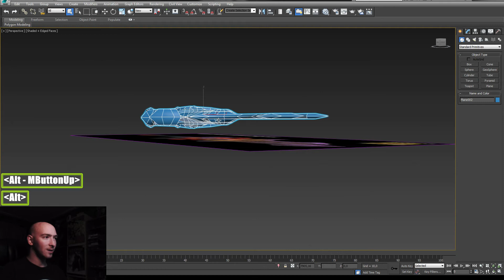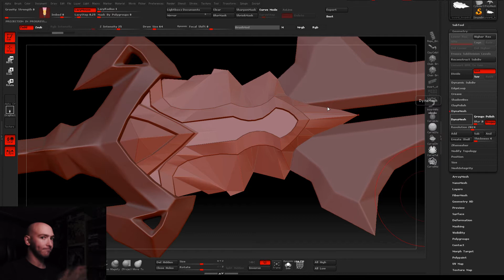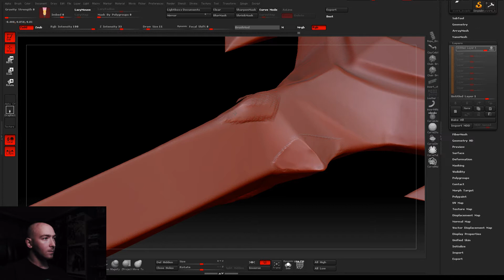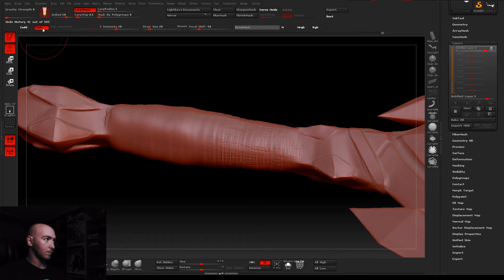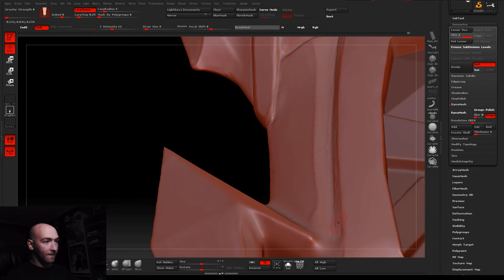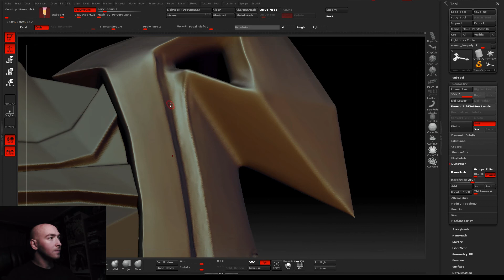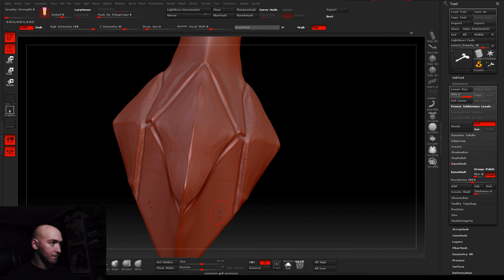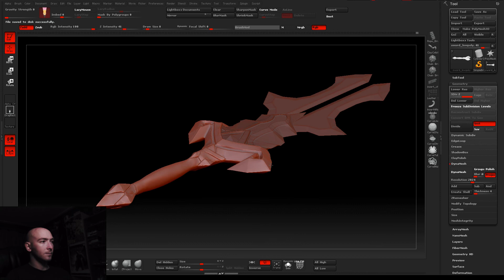Low poly Sword Modeling | Zbrush sculpt | dagger | 3D Tutorial _ part 2.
Low poly kard modellezése.. (2.rész) Zbrush high poly modell elkészitése.(1. rész)